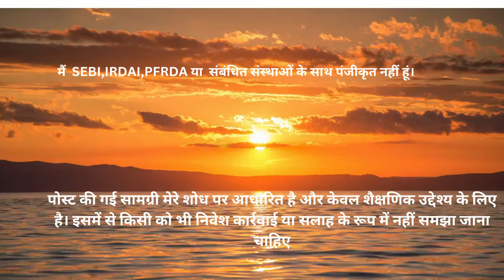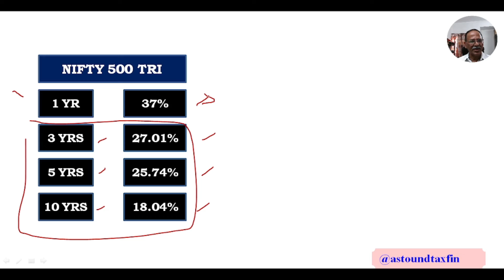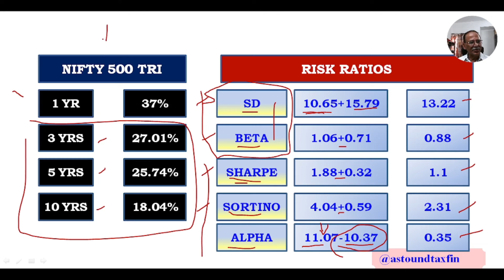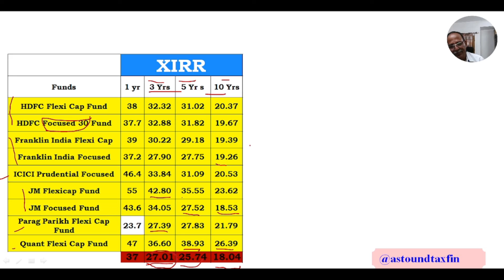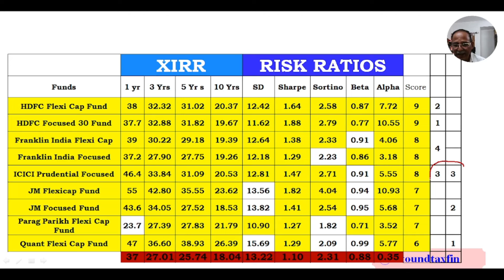सेंसेक्स Bullish या Bearish / ऑल राउंडर म्यूचूअल फंड्ज / SIP करें और Consistent return पाएं ।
These all rounder funds give consistent return irrespective of stock market  movement, if you make investment through SIP mode of investment.